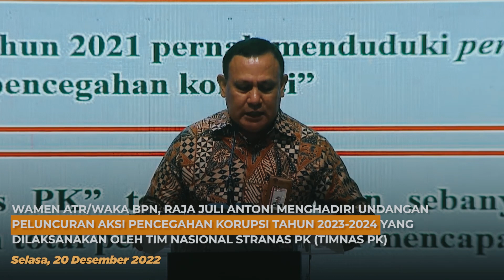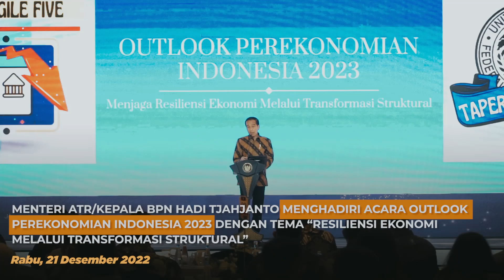[ATR/BPN UPDATE] EDISI 19 - 23 DESEMBER 2022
Halo SobATRBPN, tidak terasa kita sudah sampai di akhir tahun 2022, nah untuk mengawali pekan ini, yuk kita simak kegiatan Menteri ATR/Kepala BPN @hadi.tjahjanto dan Wamen ATR/Waka BPN @rajaantoni selama sepekan ke belakang melalui video ATR/BPN Update ini.